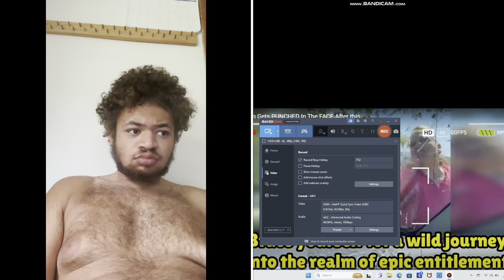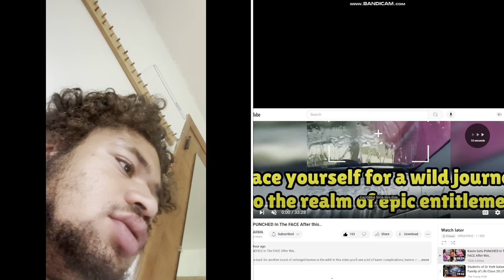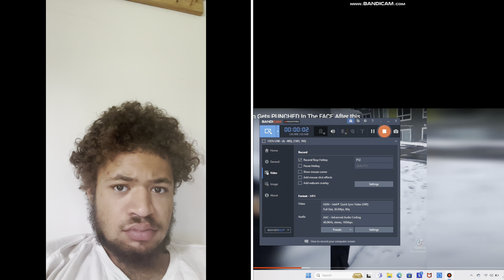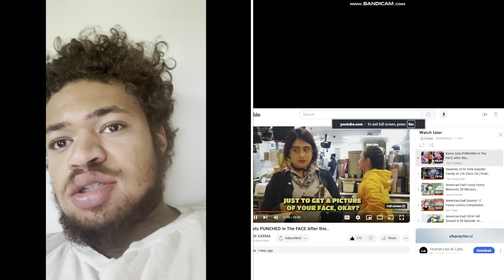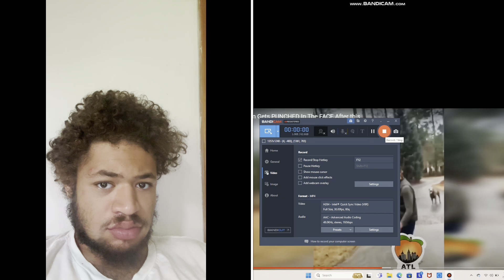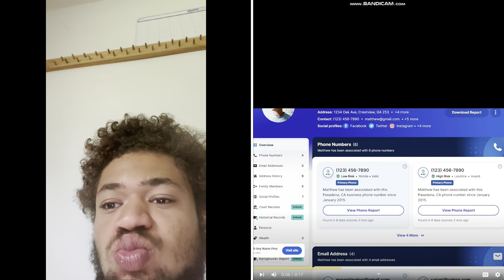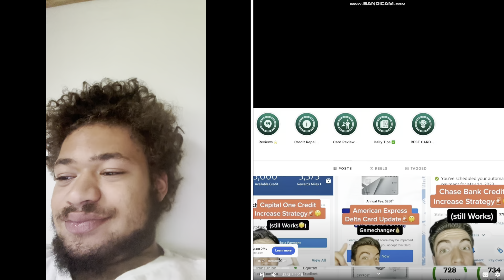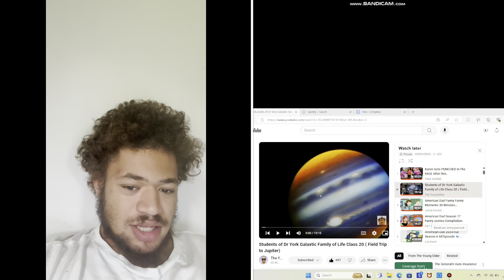Worst Karens Ever